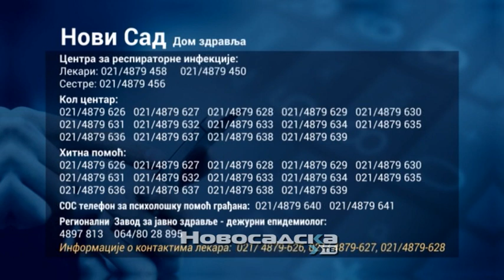Telefoni za informacije o koroni